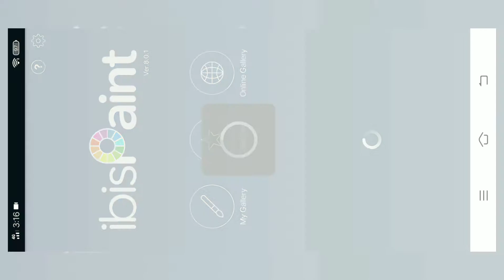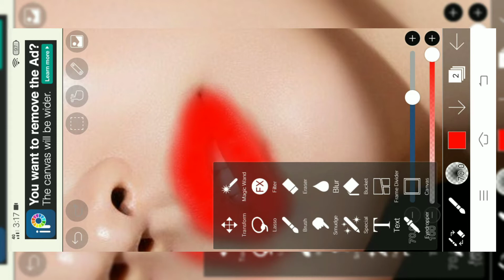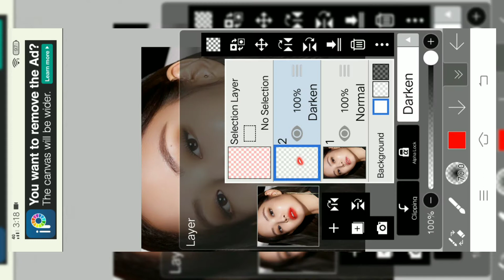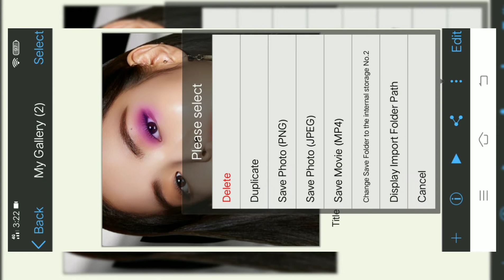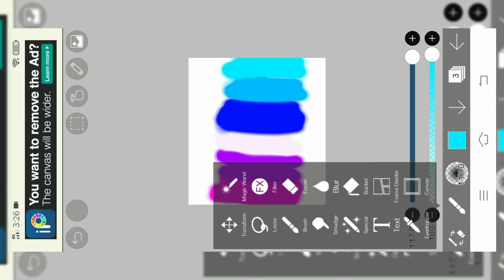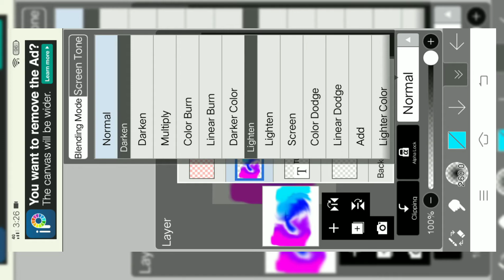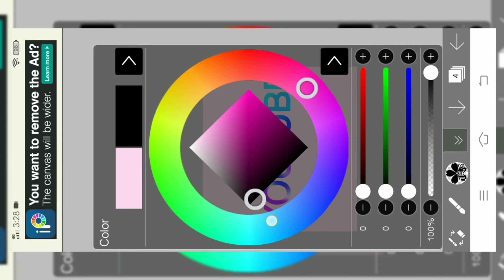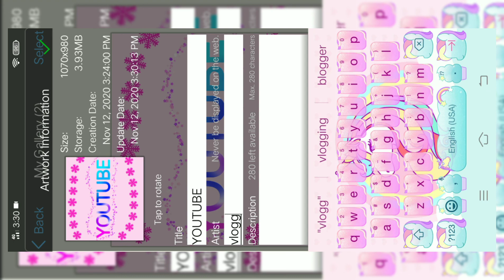(EASY WAY) HOW TO USE IBIS PAINT X Part 1 |allen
please don't skip and pause